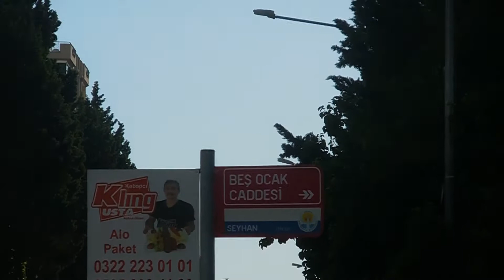ADANA' da RAMAZAN (Şeker) BAYRAMI 1.ci GÜNÜ PAZAR - 24-Mayıs-2020--KESİT-49